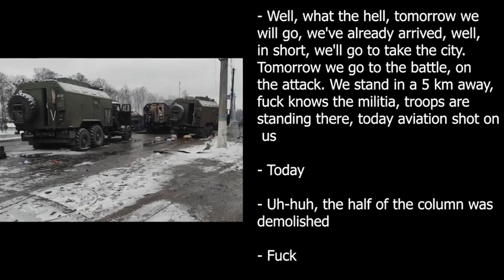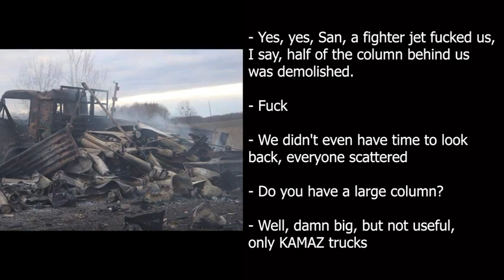The officers RF all ran away